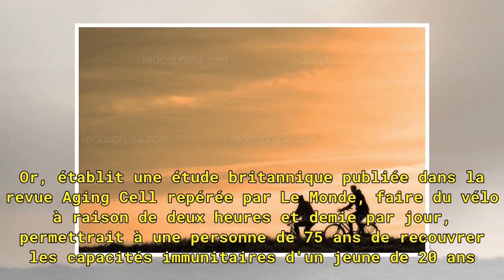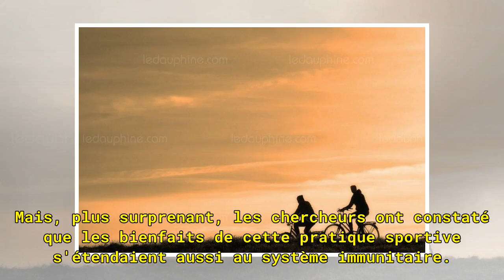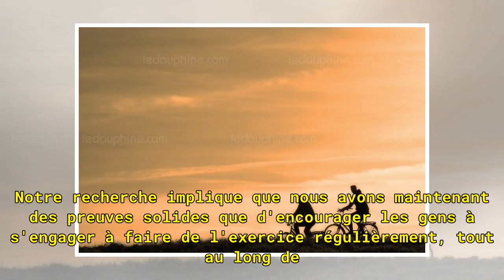Les cyclistes réguliers de 75 ans ont le profil immunitaire d'une personne de 20 ans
Que pratiquer un sport de façon modérée, par exemple le vélo, améliore le bien-être tombe sous le sens. Mais si le système cardiovasculaire s'en trouve amélioré, on sait moins que l'immunité en profite aussi. Effet subsidiaire du vieillissement, le Thymus, une glande qui assure la maturation des glo...